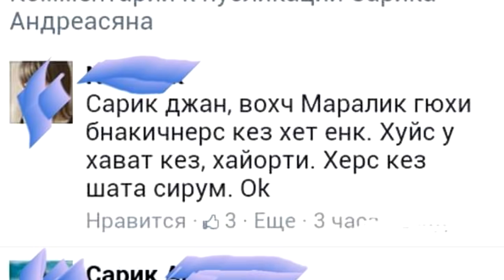(0114) Anekdot 18+ Xdik Show ⁄ Milica Aficer N4 (QFURNEROV) Tovmasik & Beno